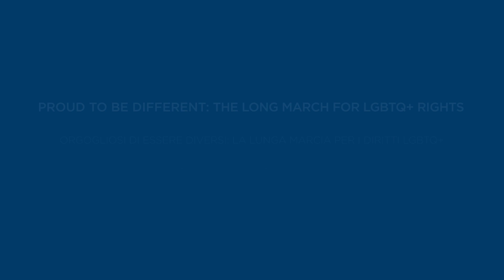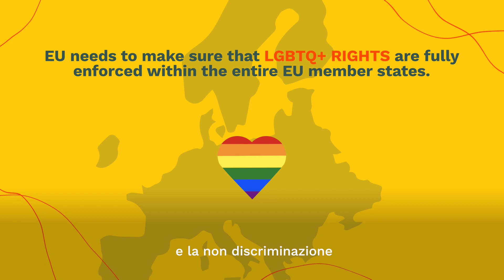Proud to be different: the long march for LGBTQ+ rights | SDA Bocconi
Included in the "Society Insights" section of SDA Bocconi Insight, entirely devoted to the dissemination of the knowledge produced by the School Faculty and Community.